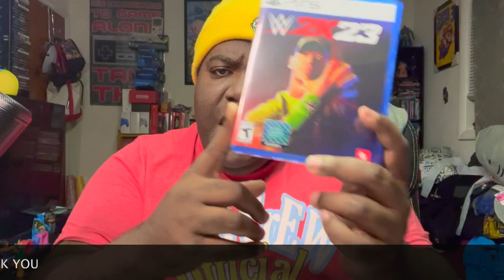WWE 2K23 Unboxing PS5 -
➤ 🎮 XBOX TAG NAME: Fattboyygamer